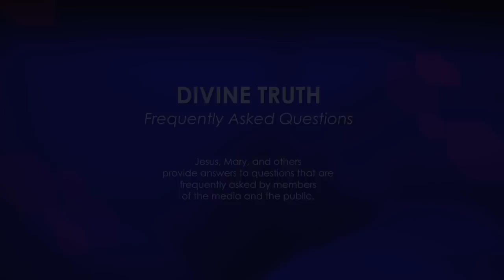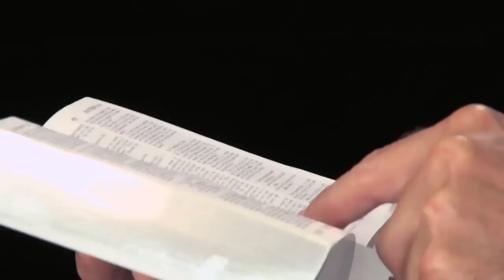What are your comments on verses about Jesus' 2nd coming?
9. There are many verses about the 2nd coming of Jesus in the Bible, particularly in Matthew 24, Mark 13 and Luke 21. Do you have any general comments about these verses?

20130121 Bible S01Q09

Recorded on 21st January 2012 in Wilkesdale QLD, Australia